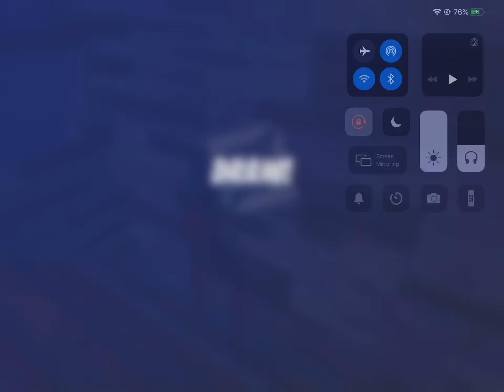3 vs 3 go goated